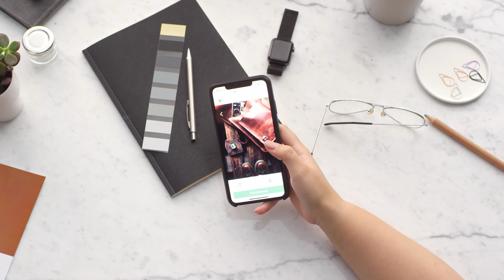मोबाईल से छुटकारा कैसे पाएं । HOW to QUIT "MOBILE PHONE Addiction"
About Video:- Hello dosto,

kya aapko pata h ki har roz aapka mobile dekhne ka aadat badhta ja raha hai jo aapko aane Wale time me nuksaan pahuchayega to kya isse bachane ka koi upay h?
Haa bilkul hai is video me Maine aapko ek powerful Technique bataya h jisko jankar aur aapne life me apply kar ke aap aapne mobile phone ke aadat ko chhod sakte h.

mobile addiction
mobile addiction kaise dur kare
mobile ki aadat se kaise chutkara paye
mobile ki aadat
mobile ki aadat kaise hataye
mobile chalane ki aadat
mobile chalane ki aadat kaise chhode
how to quit mobile addiction
how to stop mobile addiction
mobile se dur kaise rahe
mobile se chutkara kaise paye
mobile se kaise dur rahe
phone addiction
phone se kaise dur rahe
phone se kaise bache
mobile phone addiction
mobile phone ki aadat kaise chhode
addiction of mobile phones
mobile se door rahne ka tarika
phone se duri kaise banaye
stop mobile addiction
quit mobile addiction
addiction of phone
how to remove mobile addiction
how to get rid of mobile addiction
how to get relief from mobile addiction
how to stop excessive use of mobile
how to stop over usage of phone